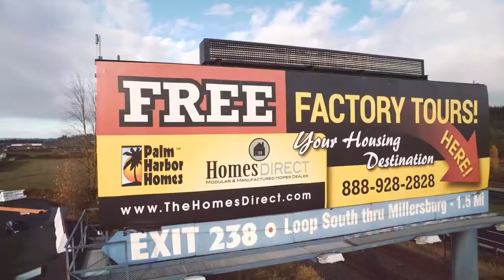Lot 10 River Front